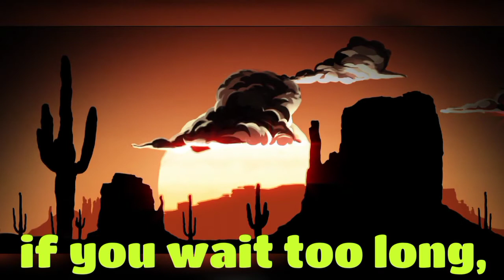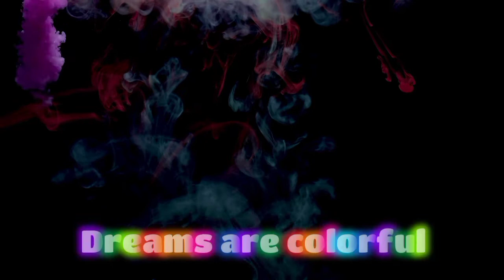Routine of a dreamer (Vlog beat sounds - no copy right music)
I start my days wishing for new opportunities. Days pass by and sunsets come with relief whatever the results of my efforts.

Thanking the providence for being fine and healthy, I look forward for a better tomorrow.

My nights are for my dreams I may achieve the day after tomorrow.